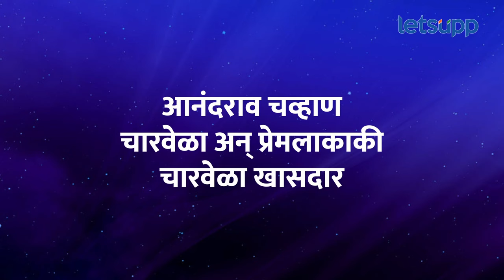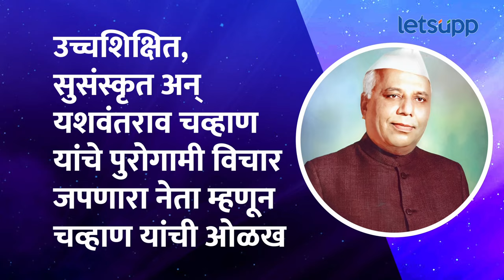Prithviraj Chavan | पृथ्वीराज चव्हाण कराडमधून आमदारकीच्या हॅट्ट्रिकसाठी सज्ज... | LetsUpp Marathi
महाराष्ट्राचे माजी मुख्यमंत्री, माजी केंद्रीय मंत्री आणि आत्ताचे काँग्रेसचे ज्येष्ठ नेते पृथ्वीराज चव्हाण हे कराड विधानसभा निवडणुकीत विजयाच्या हॅट्ट्रिकसाठी सज्ज झाले आहेत. कराड अन् पृथ्वीराज चव्हाण यांचं नातं काय? पृथ्वीराज चव्हाण यांची आजपर्यंतची राजकीय कारकिर्द कशी राहिली? पृथ्वीराज चव्हाण यांनी कराडसाठी काय काय केलंय? जाणून घेण्यासाठी पाहा...